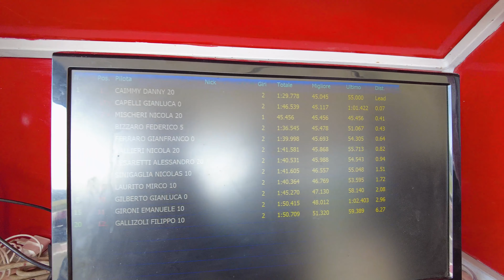NON SONO STATO IO! 🙅 Campionato Karting Emilia Romagna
Primo ROUND della stagione del Campionato Karting Emilia Romagna CKE, nella nostra pista di casa Extrema Kart. 🏁
Sono solo una Wild Card, ma sono stato poco costante per tutto l'evento. Ne sono consapevole e sono pronto e concentrato per rimediare nelle prossime gare. 💪
🤜Tutte le info e le colorazioni disponibili del casco AVALON X @CabergITA
⤷ Adesivi trasparenti per Action Cam

⚠️Campionato CKE ideato da @futuracorse.
✅🖊️Per iscriverti ai prossimi eventi, basta andare nella sezione apposita sul sito ufficiale

🛠️Attrezzatura karting per le riprese
➽ Tutto il materiale nella mia vetrina Amazon
➽ DJI Pocket 2
➽ Anteriore GoPro Hero 11
⤷ KIT Batterie TELESIN
➽ Cam Posteriore Insta360 One RS
🚁 Drone DJI Mini 3
📷 Sony Alpha 6400L
🎙️ Microfono RODE utilizzato

📝LEGENDA:
00:00 - INTRO
01:30 - CASCO CABERG AVALON X
02:34 - PROVE LIBERE
03:40 - QUALIFICA ONE SHOT
07:14 - GARA IRON
12:31 - CONCLUSIONI

➽ Le migliori offerte Amazon della giornata
➽ La mia vetrina su Amazon